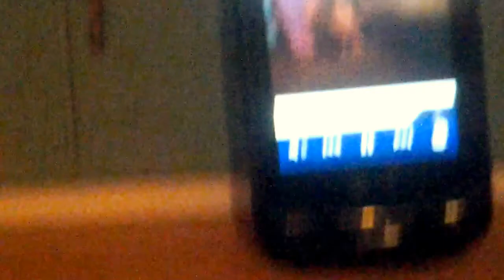Do u want to build a snowman? Lps verison but better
Johonna  sings  as anya to young elsa(sapphire). Lauren(older anya) sings to older elsa(cleo)